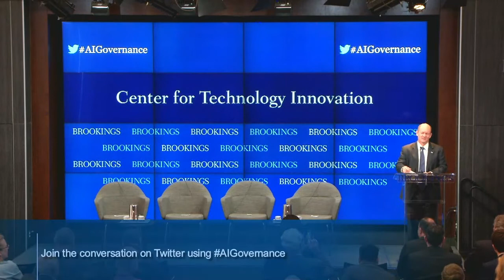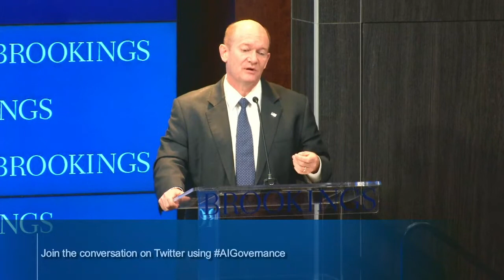How to build guardrails for facial recognition technology - Part 1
On Thursday, December 5, the Center for Technology Innovation at Brookings hosted Senators Chris Coons (D-Del.) and Mike Lee (R-Utah), who introduced the bipartisan Facial Recognition Technology Warrant Act this past November.